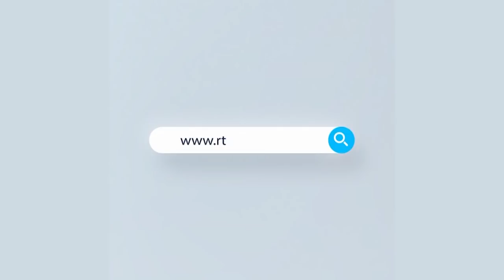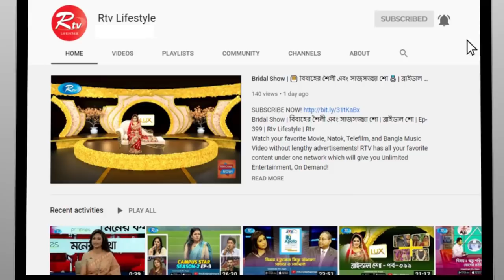করোনা পরিস্থিতিতে কোথায় দাঁড়িয়ে আমরা? ভবিষ্যত কি হতে পারে? | Corona Situation | Corona Helpline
- Team RTV